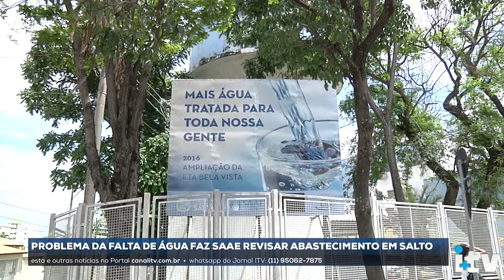Problemas com a falta de água fazem SAAE revisar abastecimento em Salto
Em Salto, problemas com a falta de água fazem o SAAE revisar o projeto de abastecimento em diversos pontos da cidade.